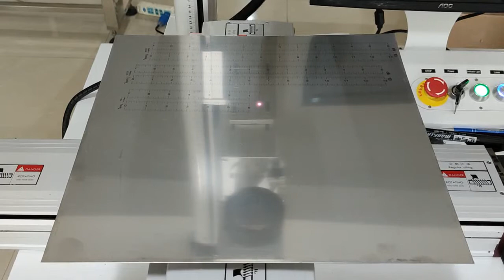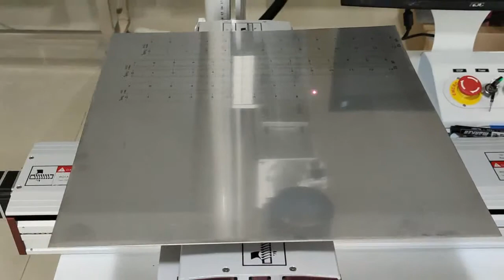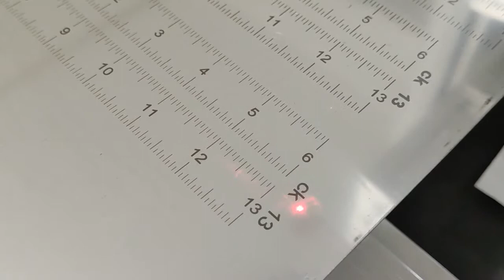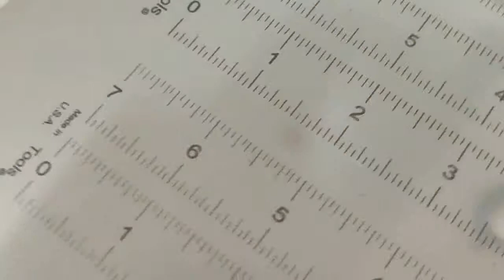30W Moving Table Fiber Laser Marking Machine for Metal Measuring Scale Ruler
OV LASER can customize laser marking cutting solution according to your requirements.

The laser power 20w 30w 50w 100w optional.

Fiber Laser Marking Features:
It can mark time, date,text, serial and part numbers, company logos, icon, symbol,bar codes, or 2D codes,matrix and vector fonts on all plain, painted, powder coated, anodized, or plated metal surfaces, whether they are flat sheets, curved surfaces, or cylinders.When power up to 30w, it can cut thin metal within 1mm thickness.